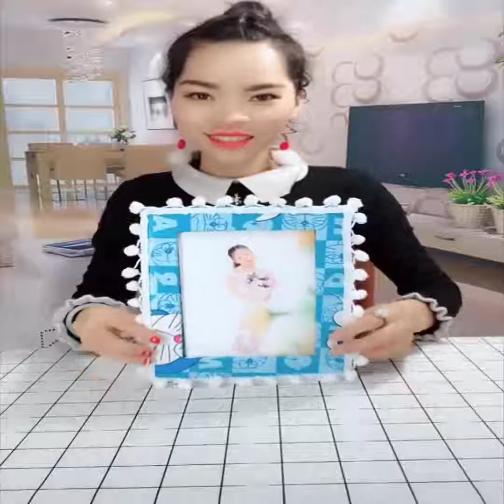5 good idea crafts from hardcover you must try once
enjoy guysss